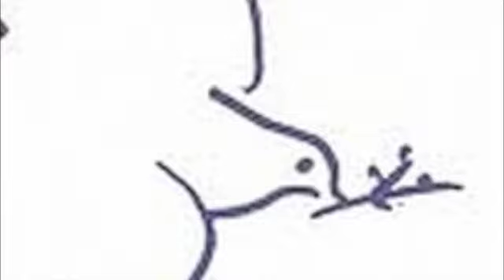Wireweaver by SP Clarke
NO IMAGES in this production belong to SPinPDX. This is an assembled video collage for the illustration of an original song.

Have you seen the wireweaver?
Only and even two dozen long
I have seen his wire curtains
I have gazed his iron stare
I have heard his metal whisper
I recall the whole affair

Have you seen the fire eater?
They say he goes by name of John
I have seen him walk the wire
I have thought him to be mad
I have seen him navigating
Or rather I think I have

The destiny of dust is all the same
Tracked onto some rug then swept away
Only to return some other day

Have you seen the tired teacher?
Tied so neatly to the wall.
I have seen his fingers sorting gestures
Onto the blankness of a page
I have seen those same sure movements
That only come with age